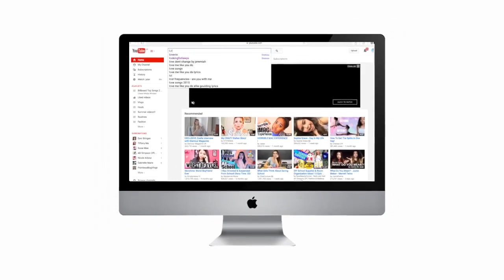SUMMER TRY ON HAUL! Lovevie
Hey y'all My Evienators are the bestest✌🏼️ so subscribe for more videos from meeeee💗😝  Also wanna follow me on my social medias ( so we can chat)  or check out my vlog channel? The links are just below😋☀️🌴🌺
My links:📱💿🍦🍥
•Musical.ly: loveviexo

FAQ:🐝🐠🐳
Canon 70d
•Do I use way to many emojis?

Lovevie xxxxx💘💝💜